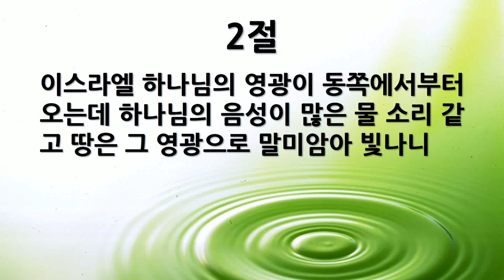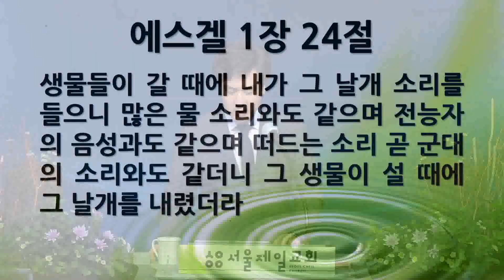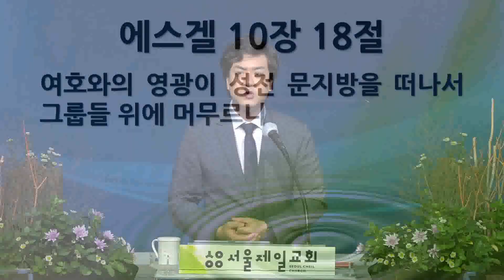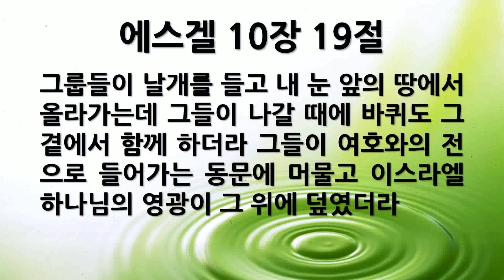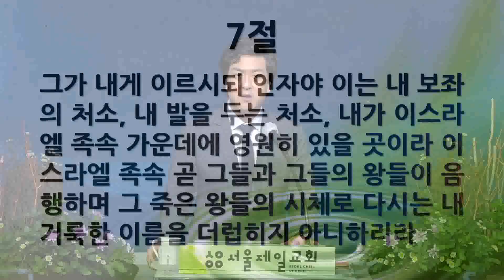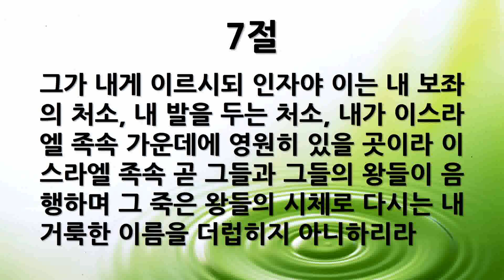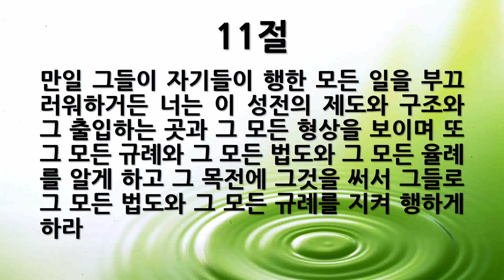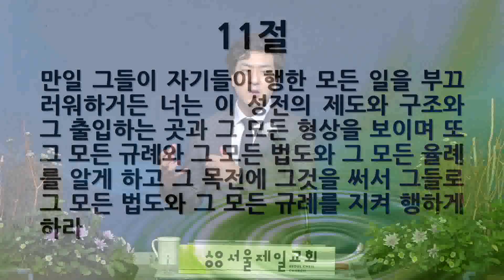[새벽묵상] "에스겔 43:1-12, 돌아온 하나님의 영광" 2021-09-17 금요일 [서울제일교회]